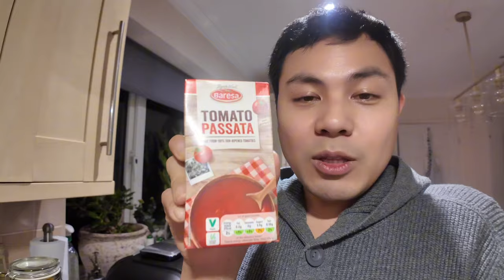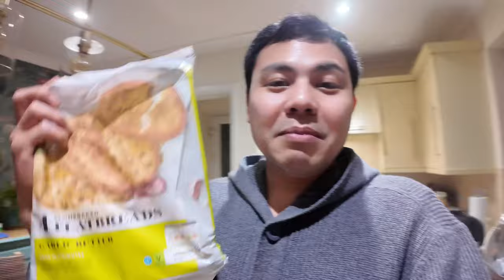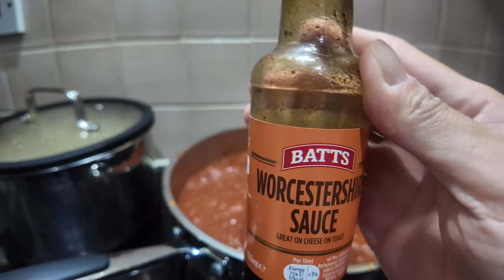The Easiest Spaghetti Bolognese Ever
Napaka daling gawin Ang spaghetti bolognaise. Lahat peding gumawa nito. Paborito ng lahat lalo na mga bata